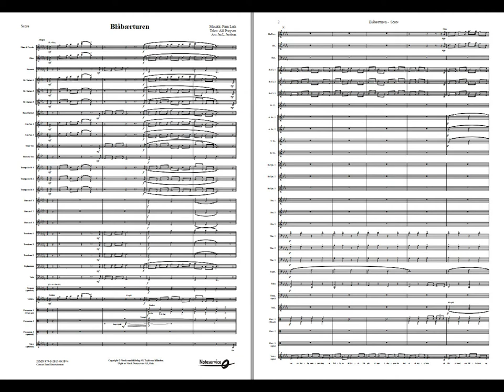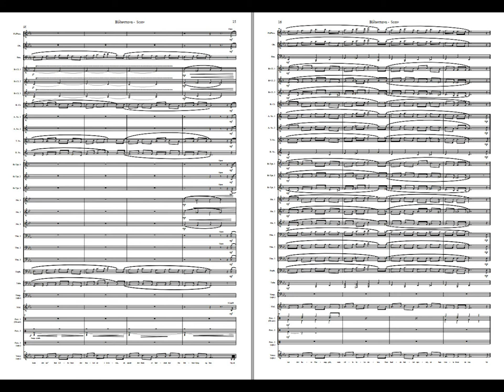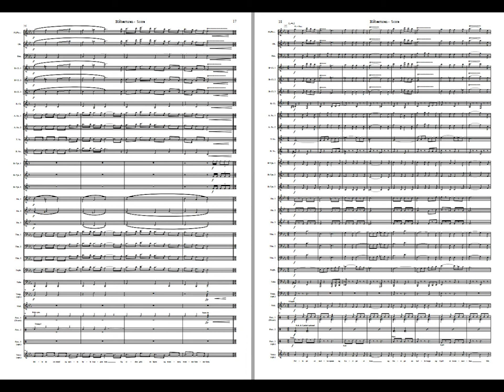Blåbærturen - Ludt-Prøysen. Arr.Jacobsen. Available for Brass and Concert Band Grade 4.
”Blåbærturen” written by Alf Prøysen (lyrics) and Finn Ludt (music) is one of the most well-known childrens songs performed by Alf Prøysen.
It was written and recorded early in his career. Prøysen entered the music studio of “Grammofonselskapet Columbia” in Oslo to record this song together with “Lillebrors vise” in 1948.
The recording was the first big success for Prøysen as a recording artist, a career that ran to his death in 1970.